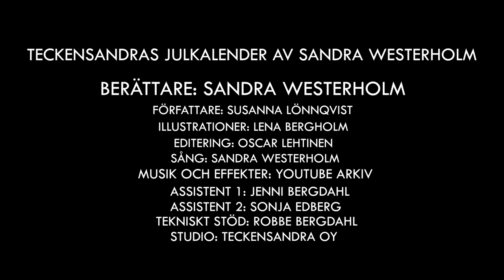Teckensandras Julkalender - Del 11, TEXTAD